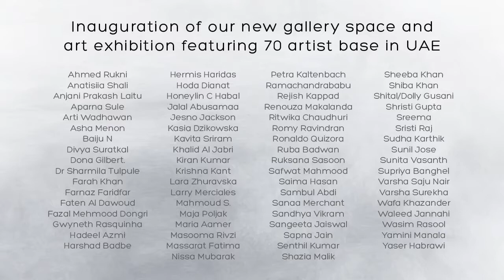" Show Your Best" Cartoon Art Gallery Inaugural Exhibition 2018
" Show Your Best" Art Exhibition
16th August 2018

Inauguration of our new gallery space and art exhibition featuring 70 artist in UAE.

Ahmed Rukni
Anatisiia Shali
Anjani Prakash Laitu
Aparna Sule
Arti Wadhawan
Asha Menon
Baiju N
Divya Suratkal
Dona Gilbert.
Dr Sharmila Tulpule
Farah Khan
Farnaz Faridfar
Faten Al Dawoud
Fazal Mehmood Dongri
Gwyneth Rasquinha
Hadeel Azmi
Harshad Badbe
Hermis Haridas
Hoda Dianat
Honeylin C Habal
Jalal Abusamaa
Jesno Jackson
Kasia Dzikowska
Kavita Sriram
Khalid Al Jabri
Kiran Kumar
Krishna Kant
Lara Zhuravska
Larry Merciales
Mahmoud S.
Maja Poljak
Maria Aamer
Masooma Rivzi
Massarat Fatima
Nissa Mubarak
Petra Kaltenbach
Ramachandrababu
Rejish Kappad
Renouza Makalanda
Ritwika Chaudhuri
Romy Ravindran
Ronaldo Quizora
Ruba Badwan
Ruksana Sasoon
Safwat Mahmood
Saima Hasan
Sambul Abdi
Sanaa Merchant
Sandhya Vikram
Sangeeta Jaiswal
Sapna Jain
Senthil Kumar
Shazia Malik
Sheeba Khan
Shiba Khan
Shital/Dolly Gusani
Shristi Gupta
Sreema
Sristi Raj
Sudha Karthik
Sunil Jose
Sunita Vasanth
Supriya Banghel
Varsha Saju Nair
Varsha Surekha
Wafa Khazander
Waleed Jannahi
Wasim Rasool
Yamini Manala
Yaser Habrawi